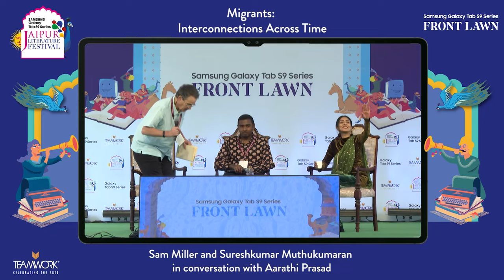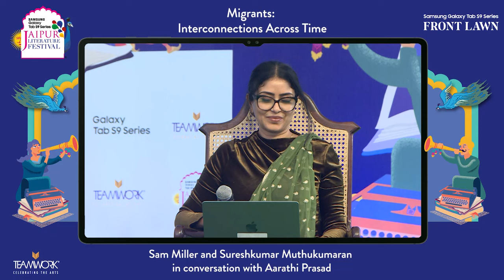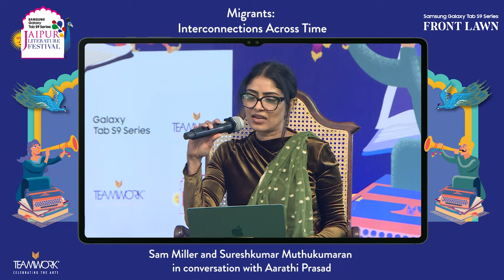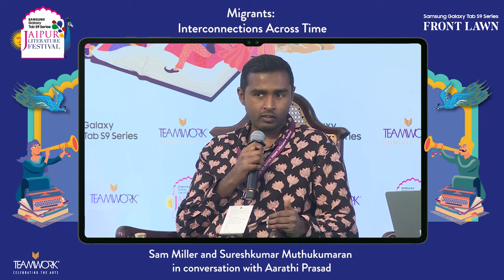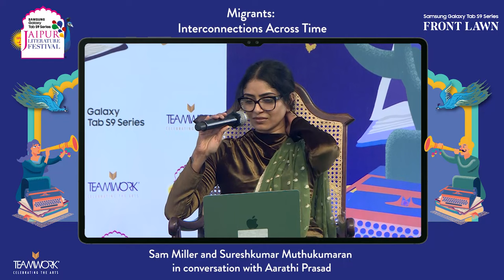Migrants: Interconnections Across Time | Sam Miller and Sureshkumar Muthukumaran with Aarathi Prasad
Migrants: Interconnections Across Time | Sam Miller and Sureshkumar Muthukumaran in conversation with Aarathi Prasad | Samsung Galaxy Tab S9 Series Jaipur Literature Festival 2024

Humans are fundamentally a migratory species, more so than any other land mammal, and yet migration is one of the most toxically controversial subjects of our times. A unique session brings together observations on the migration of both humans and crops across time to better understand the interconnectedness of the world. Sam Miller’s recent work, Migrants: The Story of Us All, blends the personal and the panoramic to present a nomadic view of the human species. Historian and writer Sureshkumar Muthukumaran’s book, Tropical Turn, chronicles the earliest histories of familiar tropical Asian crops in the ancient Middle East and the Mediterranean, from rice and cotton to citruses and cucumbers. In conversation with author Aarathi Prasad, they explore the fascinating ways in which movement across the globe has led to the creation of a unique interwoven ecological, cultural, and social fabric in the modern world.

Sam Miller was born and brought up in London, but has spent much of his adult life on the move. He is a former BBC correspondent in India, and continues to work, on and off, for the BBC’s international charity, BBC Media Action. He is the author of two books about India. Delhi: Adventures in a Megacity and A Strange Kind of Paradise: India Through Foreign Eyes, as well as a family memoir, Fathers. His latest book is Migrants: the Story of Us All.

Sureshkumar Muthukumaran is the recipient of a Masters in Greek and Roman History from the University of Oxford and a PhD in History from University College London. He is currently a lecturer in history at the National University of Singapore. His research focuses on interactions between peoples in ancient Afro-Eurasia with an eye to examining long-distance connectivity.

Aarathi Prasad is the author of 3 books including Silk: A History in Three Metamorphoses, and In The Bonesetter’s Waiting Room: Travels Through Indian Medicine. She is National Geographic’s Regional Manager for Europe and Western Asia and an Honorary Research Fellow in Genetics, Evolution and Environment at University College London.